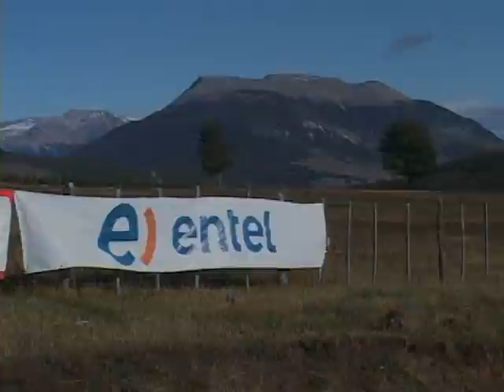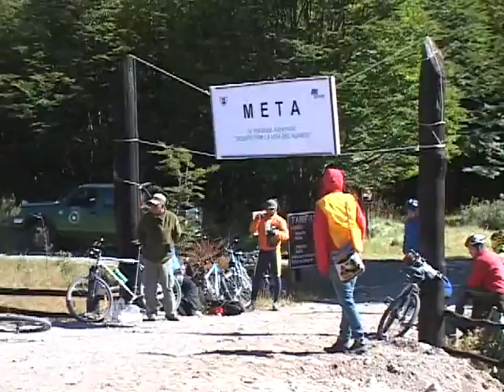PARTICIPANTES- TRAVESIA AVENTURA 2011